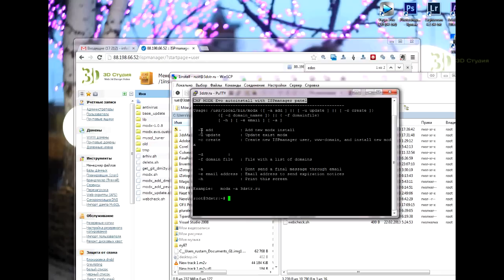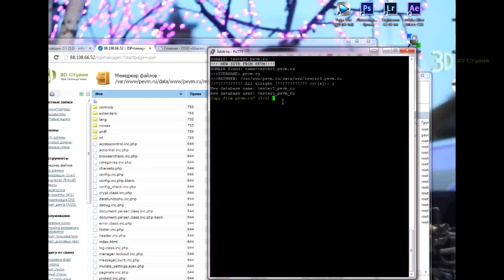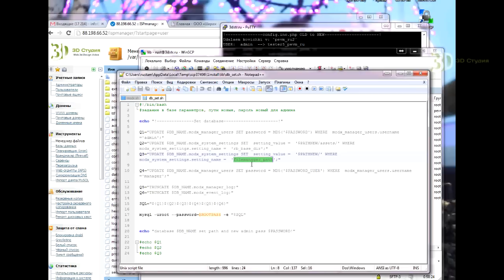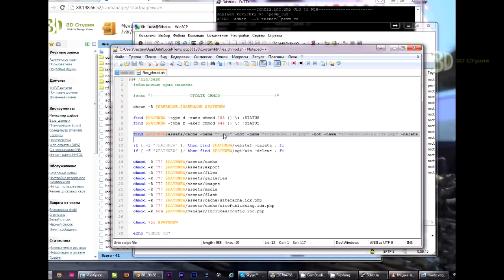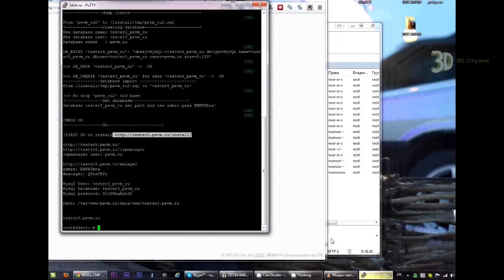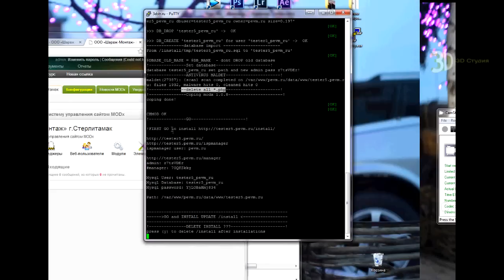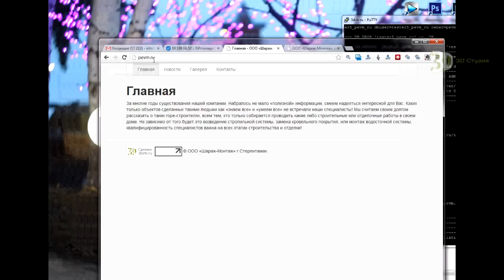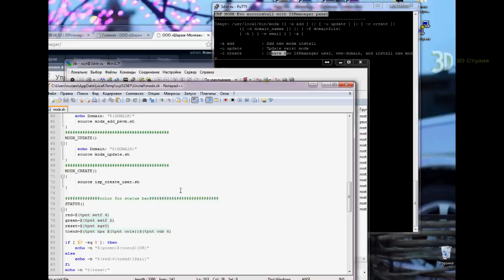Bash скрипт автоустановки MODX EVO на сервере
Автоустановка, обновление MODX EVO на сервере

Настроена под связку на выделенном сервере от Fatsvps.ru (Hertzner)
OS Debian 6, панель ISP manager (скрипт использует api панели)